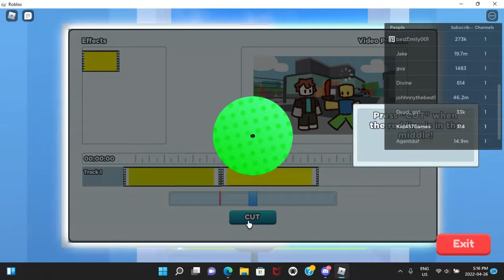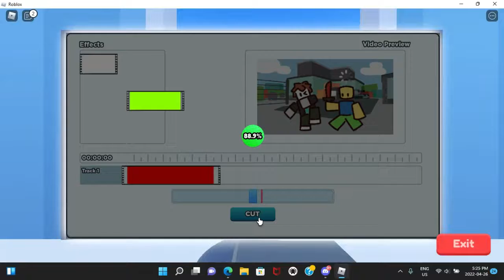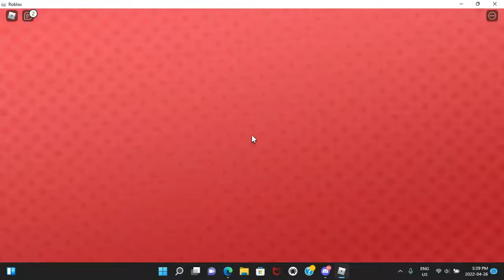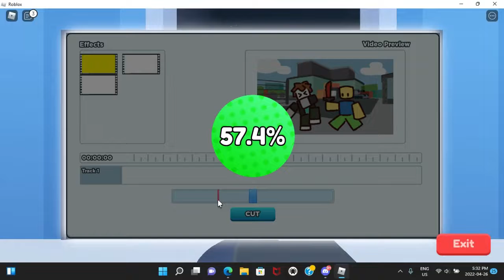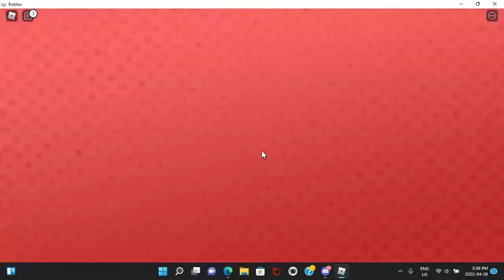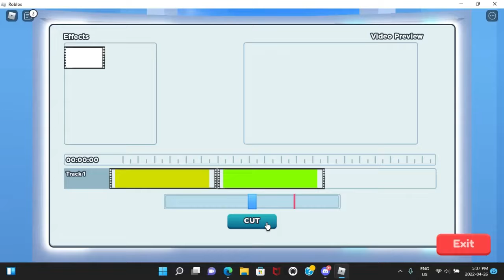Roblox YouTube Life!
This Is Roblox YoutbeLife If You Want To Play It Here is The Game Play It